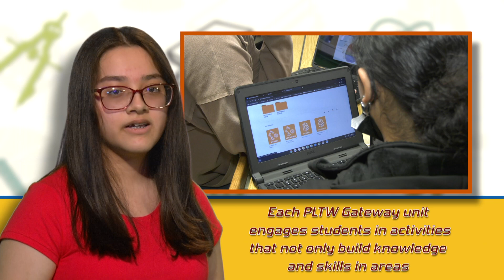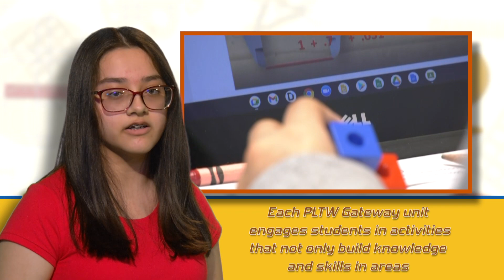Lamar Bruni Vergara Middle School STEM Academy